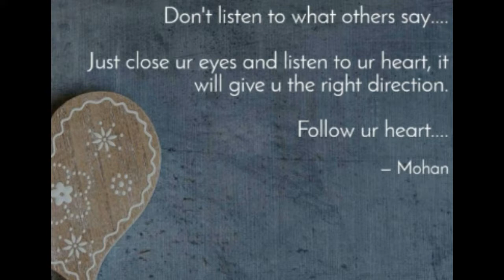Take care of your health and wellness| Physically, mentally, & emotionally |Dental hygiene School